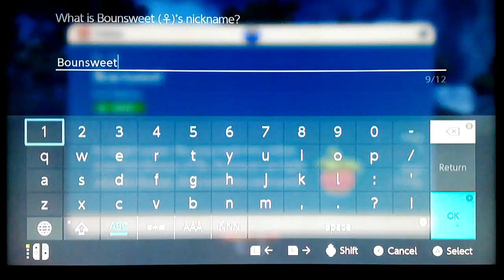POKEMON SCARLET LETS PLAY PART 8 POISON TEAM STAR AND FILLIN THE DEX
POKEMON SCARLET LETS PLAY PART 8 is here!!!

BE SURE TO LEAVE LIKE
THIS LETS PLAY WILL BE UPLOADED DAILY THE MORE YOU ALL LIKE THE VIDEOS THE MORE I WILL UPLOAD VIDEOS!!!